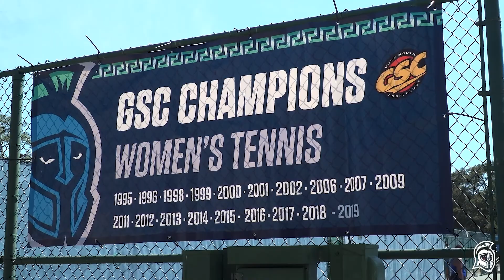Argo Sports Insider | March 31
A new Argo Sports Insider has dropped!

⚾️ @UWF_Baseball wins its series with AUM
🥎 @UWFSoftball preps for a busy week on the road
🎾 @TennisUWF stays hot
⛳️ @UWFGolf hosts the Argonaut Invitational this week